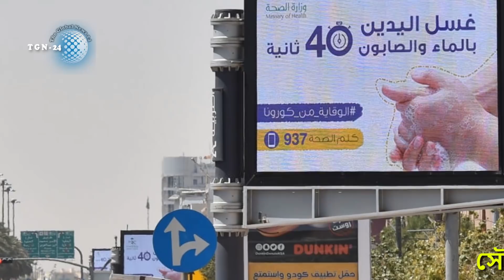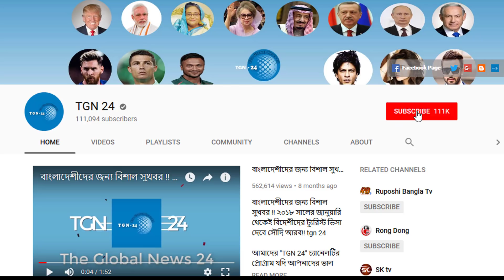আলহামদুলিল্লা সৌদি স্বাস্থ্যমন্ত্রনালয় দিল সুখবর। সৌদিতে গত ২৪ ঘন্টায় ২৮০ জন সহ সুস্থ হলেন ১৩২৯ জন